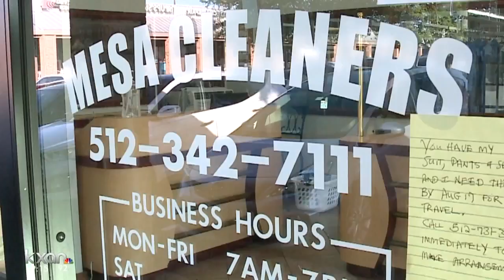Customers left without clothes as dry cleaning chain closes again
The dry cleaning chain owes more than $40,000 in back rent and late fees.